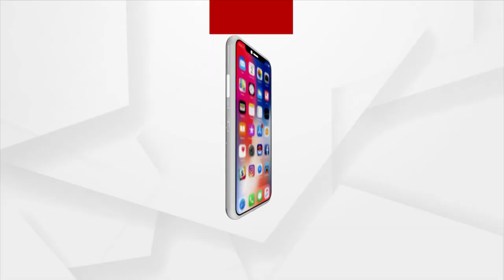ଅର୍ଚ୍ଚନା ଲିଙ୍କ ଅଭିଯୋଗ ପରେ ପୁଣି ବିବାଦରେ କେନ୍ଦ୍ରାପଡାର ସାନ ବାବୁ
ଖରସ୍ରୋତାରୁ ବାଲିଚୋରି କରି ଆଲିସାନ ବଙ୍ଗଲା ବନାଉଛନ୍ତି ଶିଳ୍ପ ଓ ଶକ୍ତି ମନ୍ତ୍ରୀ ପ୍ରତାପ ଦେବ !